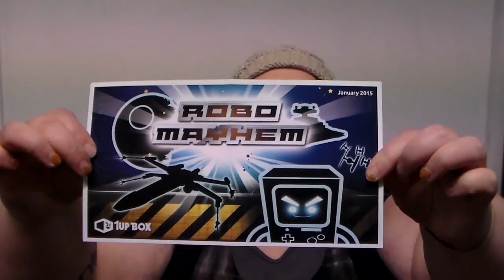the shinies: 1up box "robo mayhem" unboxing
and--i am epically behind.  this is LAST months 1up box:  robomayhem.

*headdesk*